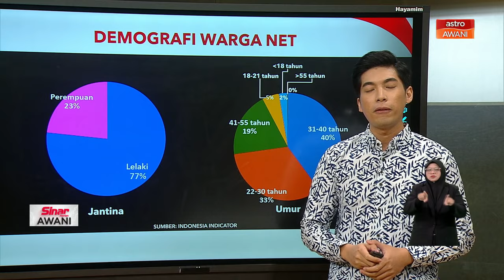Sentimen pemilih penentu naratif berita?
Sejauh mana sentimen pemilih menjadi penentu kepada naratif berita yang dibawa, Fauzi Zin ada perinciannya.